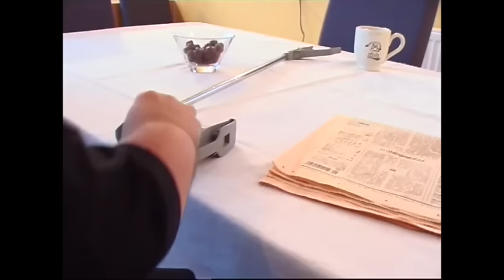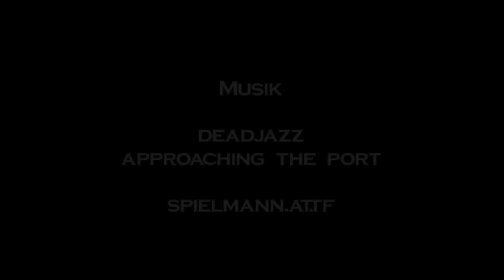Wasser aus der Leitung | Mein 1. Kurzfilm aus 2004!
"Wasser aus der Leitung“. Mein 1. Kurzfilm überhaupt! Damals wurde noch in 640x480 aufgenommen. Ich würde mich sehr über ein Like freuen!!!

Der Film feierte seine Premiere im Votiv Kino 2004 im Rahmen einen Kurzfilmabend mit Filmen der Universität Wien!